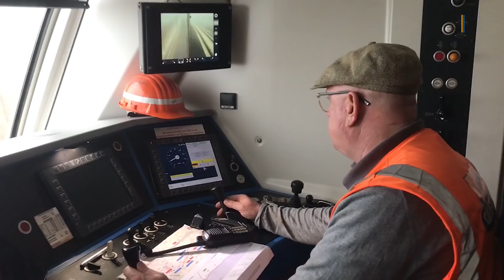Stuttgart 21: Erste Fahrt zwischen Ulm und Wendlingen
Über die Neubaustrecke zwischen Wendlingen und Ulm fahren die ersten Züge. Allerdings noch nicht mit 250 km/h wie später der ICE, sondern mit vergleichsweise gemächlichen 20 Stundenkilometer. Die Bauzüge bringen die Schienen an die Stelle. Von den 120 Kilometer Gleise, die zwischen Wendlingen und Ulm gebaut werden müssen, sind derzeit 70 Kilometer fertig. S21-Experte Christian Milankovic war an Bord eines der Bauzüge und erklärt im Video die Hintergründe des Projekts.

▬ Social Media ▬▬▬▬▬▬▬▬▬▬▬▬▬▬▬
► Besucht uns auf Facebook: